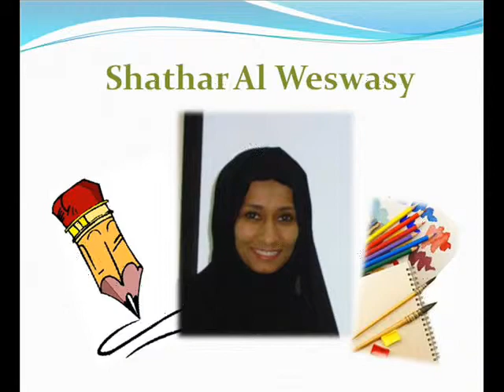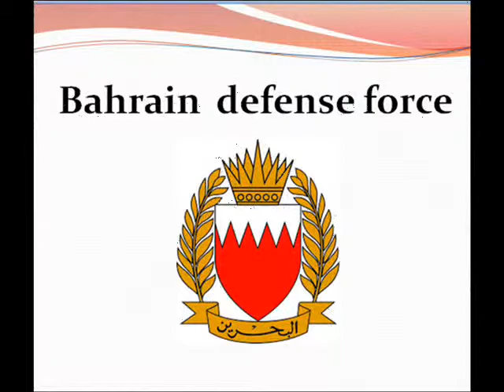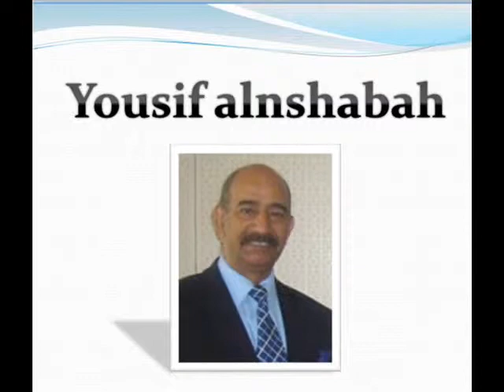Authors Visiting Bahrain Bayan School